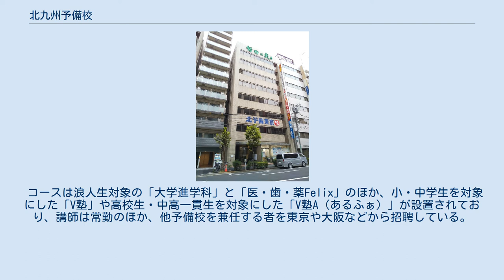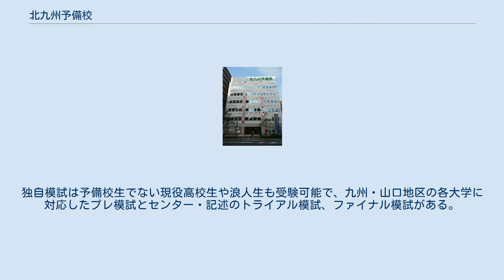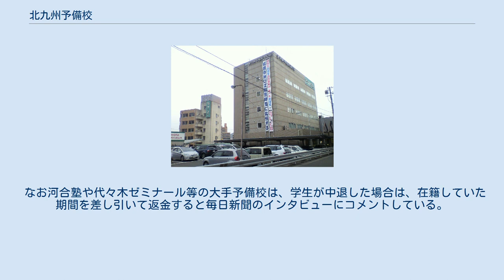北九州予備校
北九州予備校（きたきゅうしゅうよびこう）は、福岡県北九州市に本部を置く日本の予備校である。
通称「北予備（きたよび）」。
学校法人金澤学園が経営し、九州・山口地方および東京都の10箇所に校舎を持つ。
 運営法人は1966年（昭和41年）に学校法人金澤学園として設立された。
『努力は実る』をスローガンとし、校舎内での携帯電話使用禁止、茶髪・ピアス禁止など“厳しい校風”を自称している。
 コースは浪人生対象の「大学進学科」と「医・歯・薬Felix」のほか、小・中学生を対象にした「V塾」や高校生・中高一貫生を対象にした「V塾A（あるふぁ）」が設置されており、講師は常勤のほか、他予備校を兼任する者を東京や大阪などから招聘している。
 入学式、体育大会、座禅会など、特徴的な年間行事があり、クラスに日直が存在するなど、厳格さをモットーにしている。
出席はタイムカードで厳格に管理されている。
また、授業や自習にかかわらず1コマ1コマ出席カード（受講カード）が、授業であればチューターから、自習であれば自習監督の学生によって配布される。
このカードによって生徒が一ヶ月にどの程度学習したのかが管理されている。
 模試はベネッセコーポレーションの進研模試と独自の模試を併用している。
独自模試は予備校生でない現役高校生や浪人生も受験可能で、九州・山口地区の各大学に対応したプレ模試とセンター・記述のトライアル模試、ファイナル模試がある。
特に、センターファイナル模試はセンター試験直前の実施の模試にも関わらず集計を行い、個人成績表を返却するのが特徴である。
 九州地方を中心に展開している予備校であるにも関わらず、生徒数で全国3位となっている。
 北九州予備校が4月の授業開始以降に退学した人の授業料を一切返金しない契約条項を設けていることについて、大分市にある適格消費者団体「大分県消費者問題ネットワーク」が、この契約条項は消費者契約法に違反するとして、北九州予備校を運営している金沢学園に同条項の差し止めを求める訴訟を起こし、大分地方裁判所は2014年4月14日、原告側の訴えを認め、同条項の差し止めを命じる判決を言い渡した。
金沢学園側は提訴した。
しかし5月1日に敗訴が決定した。
 なお河合塾や代々木ゼミナール等の大手予備校は、学生が中退した場合は、在籍していた期間を差し引いて返金すると毎日新聞のインタビューにコメントしている。